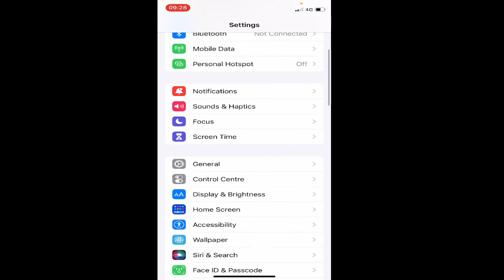How To Disable Offload Unused Apps in iPhone (iOS 15)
iPhone iPad iOS15 Learn how to enable/disable offload unused apps in iPhone/iPad. You can iPhone settings and click on App store option. Scroll down and you will get offload unused apps option.